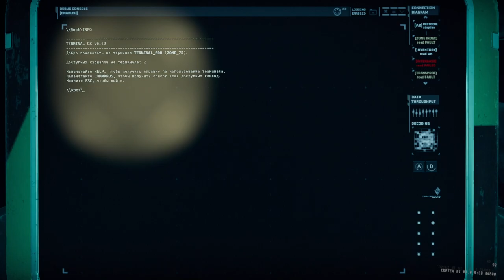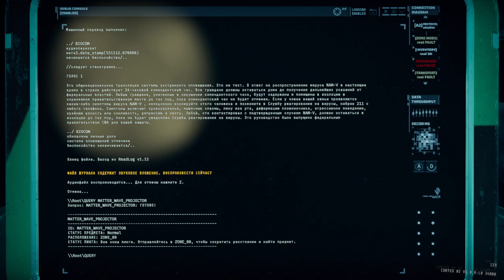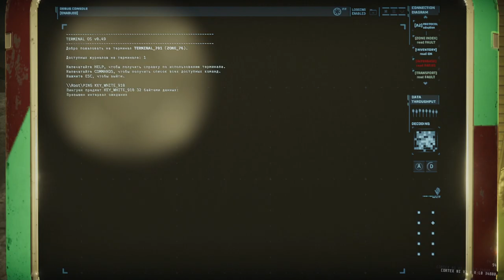GTFO - R6A1: Artifact 7 // Артефакт 7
= Содержание =
Решил вечерком поползать в GTFO.
Нет, мне определённо в этой игре не хватает оружия с глушителем.
Ну и всякого по мелочи.